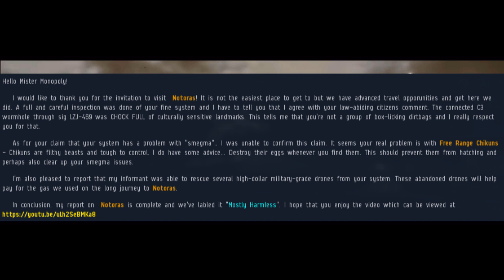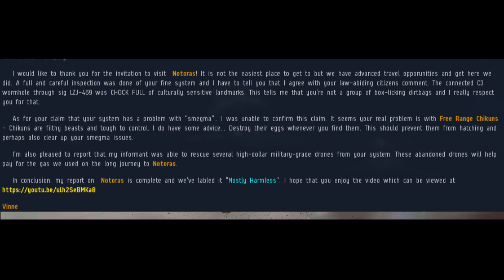2020 | Notoras News | May 31st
The Sustained Smegma Saga! A Brand New Weekly Kill Leader! Rimjob Jokes!